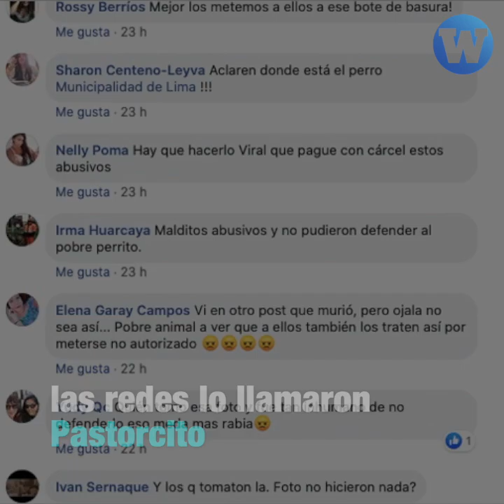Trabajadores del municipio limeño maltrataron un perro en la estación del Metropolitano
Ciudadano grabó a tres trabajadores de la Municipalidad de Lima maltratando un perro en la estación UNI del Metropolitano. Protransporte dijo que se les terminó escapando.